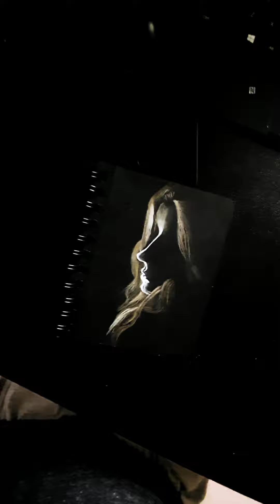How to sketch a woman portrait - rim lighting technique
Actual duration of the sketch: 36 minutes

equipment used,
Studio Series 5H, 3B
Ooly Modern Metallics
Faber Castell - Albrecht Durer - White
Staedtler tradition HB
Uniball Signo - White